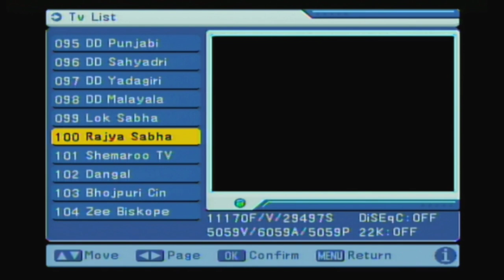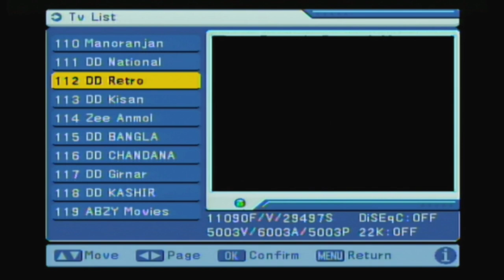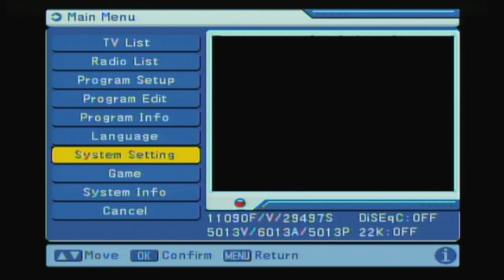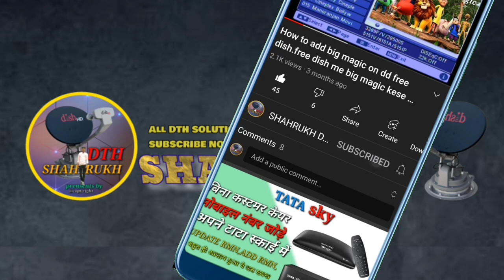TV ka colour Kaise Sahi Karen | black white red color Sahi Karen TV mein | color setting in TV box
👉jyada jankri ke liye youtube par colour playlist dekhe thanks

hello guys is video mein aapko yah bataya gaya hai ki agar aapki TV ka color red black ya FIR white ho jata hai to aap kaise Sahi kar sakte hain Aapko Hamari YouTube channel per color ki play list mil Jayegi aap vahan jakar bhi dekh sakte hain अलग-अलग Tarah Se bataya Gaya Hai color ka video to doston video Pasand Aaye Ho To channel ko Jarur subscribe Kijiye share Kijiye aur like Kijiye thanks all support keep loving special thanks my subscriber